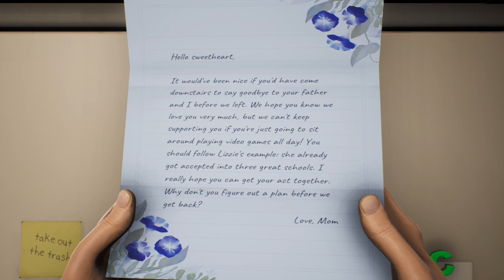High on life (Xbox game)